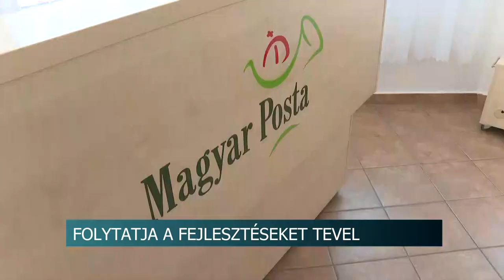Folytatja a fejlesztéseket Tevel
Nemcsak a jelenleg fennálló problémák megoldására törekszik Tevel, hanem a folyamatos fejlesztésekre és az infrastruktúra korszerűsítésére is nagy hangsúlyt fektetnek. Fazekas Attila, a település polgármestere a jelenleg zajló munkálatokon kívül az idei év terveiről is beszélt.